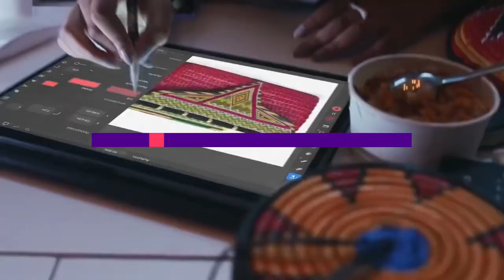stc Bahrain | new year video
قضينا هالسنة بصحبتكم .. وبنظل نقدم الأفضل لكم و عشانكم
كل عام وانتو اجمل شي يصير بكل
عام ✨